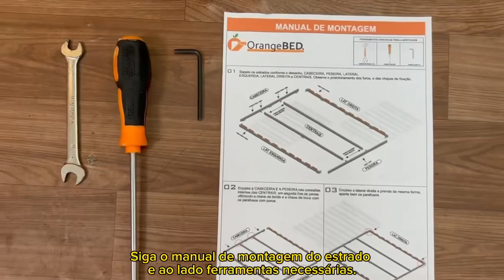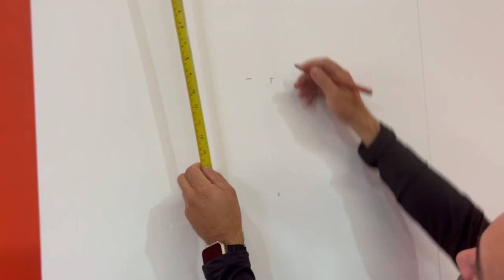Vídeo montagem cama casal vertical retrátil linha Slim